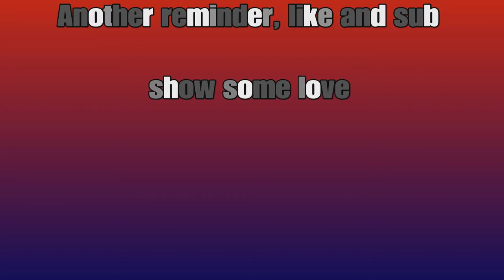Red dead online Black Overo Mustang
The black Overo mustang is here on a show case/review